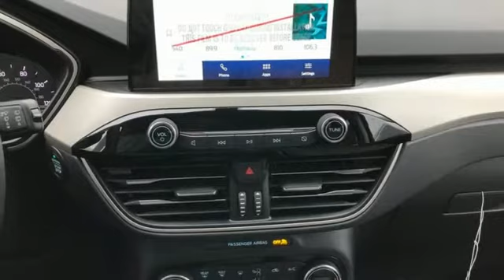New 2021 Ford Escape Rochester MN Winona, MN F219007 - SOLD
Year: 2021
Make: Ford
Model: Escape
Trim: SE
Engine: 1.5L EcoBoost
Transmission: 8-Speed Automatic
Color: Black
Interior: Dark Earth Gray
Stock #: F219007
VIN: 1FMCU9G60MUA26740
$2,713 off MSRP! 2021 Ford Escape Agate Black Metallic SE 4D Sport Utility 1.5L EcoBoost AWD Priced below KBB Fair Purchase Price! Heated Seats, Blind-Spot Monitors, Lane Keeping Assist, Backup Camera, Intelligent Keyless Access w/Push Button Start, Apple CarPlay, Android Auto, Black Front & Rear Bumpers, Black Upper Window Molding w/Black Beltline Molding, Cold Weather Package, Electronic Automatic Temperature Control (EATC), Equipment Group 200A, Gloss Black 5-Bar Upper Grille w/Chrome Surround, Heated & Premium Wrapped Steering Wheel, Heated Front Row Seats, Heated Sideview Mirrors, High Gloss Black Mirror Skull Caps, Remote Start System w/86C, SE Sport Appearance Package, Wheels: 19" Machined-Face Ebony-Painted Aluminum. We look forward to earning your business. Price does not include tax, title, and license. Residency Restirctions Apply. Discounts are: $1000 - Retail Bonus Customer Cash. Exp. 03/31/2021 $500 - Retail Customer Cash. Exp. 03/31/2021

Address:
4900 Highway 52 North